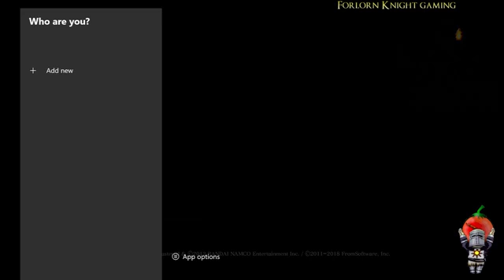Dark Souls Sl1 No Estus pt1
This was recorded Live on my facebook stream. For better quality all runs are also available